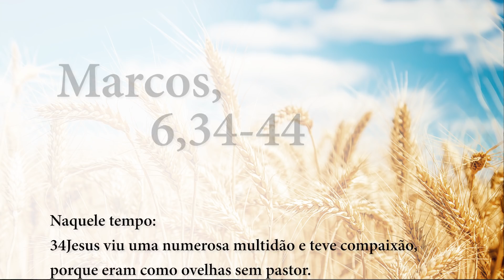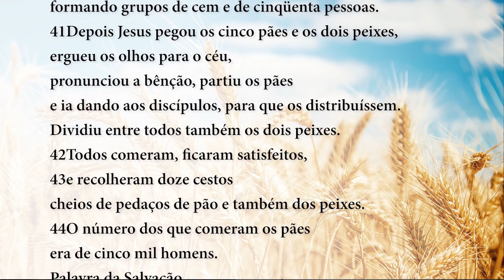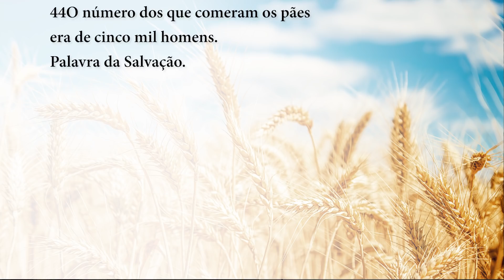Palavra da Salvação, 07/01/2020 com o Padre Rodrigo Vieira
Multiplicando os pães, Jesus se manifesta como profeta.
+ Proclamação do Evangelho de Jesus Cristo segundo São Marcos, 6,34-44
Naquele tempo:
34Jesus viu uma numerosa multidão e teve compaixão,
porque eram como ovelhas sem pastor.
Começou, pois, a ensinar-lhes muitas coisas.
35Quando estava ficando tarde,
os discípulos chegaram perto de Jesus
e disseram: 'Este lugar é deserto e já é tarde.
36Despede o povo,
para que possa ir aos campos e povoados vizinhos
comprar alguma coisa para comer.'
37Mas, Jesus respondeu:
'Dai-lhes vós mesmos de comer.'
Os discípulos perguntaram:
'Queres que gastemos duzentos denários
para comprar pão e dar-lhes de comer?'
38Jesus perguntou:
'Quantos pães tendes? Ide ver.'
Eles foram e responderam:
'Cinco pães e dois peixes.'
39Então Jesus mandou
que todos se sentassem na grama verde, formando grupos.
40E todos se sentaram,
formando grupos de cem e de cinqüenta pessoas.
41Depois Jesus pegou os cinco pães e os dois peixes,
ergueu os olhos para o céu,
pronunciou a bênção, partiu os pães
e ia dando aos discípulos, para que os distribuíssem.
Dividiu entre todos também os dois peixes.
42Todos comeram, ficaram satisfeitos,
43e recolheram doze cestos
cheios de pedaços de pão e também dos peixes.
44O número dos que comeram os pães
era de cinco mil homens.